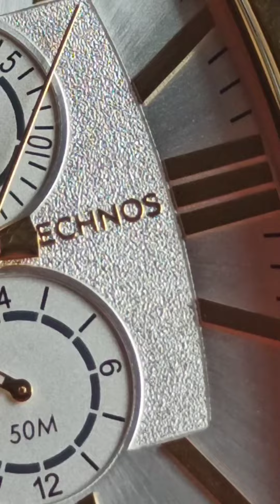Relógio Technos Masculino Grandtech Dourado 6p23am/1k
👍Gostou do Vídeo? Deixa seu Joinha para ajudar o canal !

🔔 ATIVE AS NOTIFICAÇÕES NO SININHO PARA SER O PRIMEIRO A CHEGAR NOVOS VÍDEOS !
Relógio Technos Grandtech masculino com caixa e pulseira de aço inox em banho dourado. Sua caixa barril e mostrador clássico, com números romanos, é o seu diferencial, que traz à tona toda a elegância presente nos relógios vintage. O modelo Grandtech da Technos possui maquinismo multifunção, resistência à água de 5 ATM e tamanho de caixa 45mm. Produto Original da Marca Technos.

✅Lembrando que só trabalhamos com ORIGINAIS independente da MARCA OU MODELO!

✅ Compre sua TON T3 ULTRA
A MELHOR, completa, acompanha bobina para imprimir a via do cliente

✔️Não precisa de um celular

✔️Comprovante impresso, via App ou SMS

✔️Conexão Wi-Fi e chip

✅ Compre sua TON T2+ ULTRA
Não precisa conectar no celular para fazer a venda.

✔️Comprovante via App e SMS

✔️Pagamento por aproximação (NFC)

✅ Compre sua T1 ULTRA

✔️Precisa de celular com bluetooth e conectado

OBS: O MELHOR CUSTO-BENEFÍCIO PARA QUEM ESTA COMEÇANDO

✅ TON  T1 CHIP ULTRA WI-FI (NOVA)

🔥NOVIDADE🔥
✅ Compre sua T3 GiGA

EMPRESA
HN IMPORTS MANAUS
ADMINISTRADOR - ARAUJO

Loja não é aberta ao público - Somente Virtual

Há 4 anos trabalhando com relógios e  produtos Importados para todo 🇧🇷